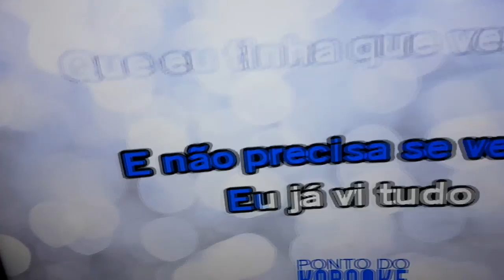VDC #242 - FINAL DE SEMANA DO DIA DAS MÃES!